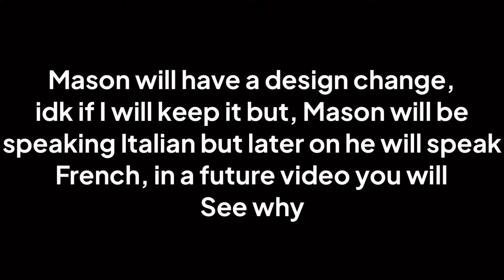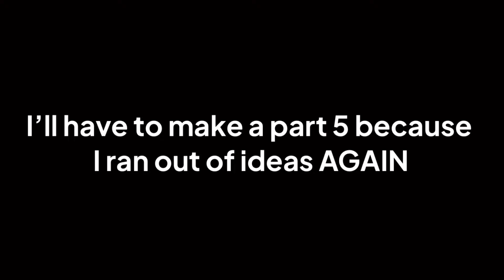Head trauma | part 4 | •my au • |p.Michael x p.Mason